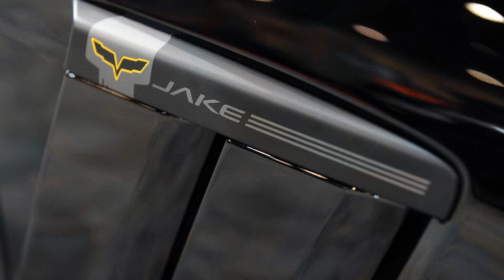2010 Chevrolet Corvette Jake Edition Concept (2010 SEMA Auto Show)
Jake has quickly become, to the Corvette Racing team, what the Cavallino Rampante is to Ferrari. That skull logo was started off as a discreet emblem back in 2005 and has since come to symbolize the team's spirit. Chevrolet is now recognizing the iconic icon with the 2011 Corvette Jake Edition Concept.

Chevy started with a Grand Sport coupe then set to work adding Jake-themed touches both inside and out. The black paint is offset nicely by the Competition Gray Z06 wheels and GT1 Championship Edition Jake-logo hood graphic. Those wheels also feature Jake center caps, as do the fenders. Moving to the interior, Jake's mug can be found on the floor mats and the console lid.

For now, the vehicle remains a concept as some of the accessories have not been put into production.